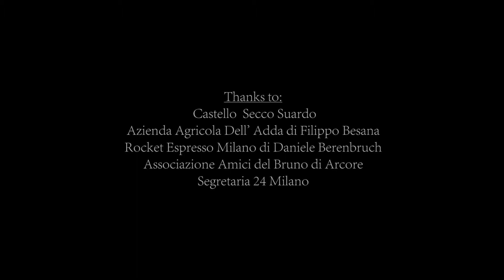Laederbraun - Barracuda English Version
A simple and direct video that tells about falsity of people